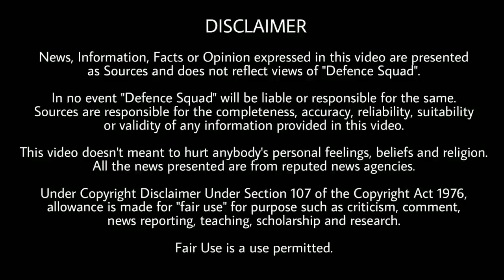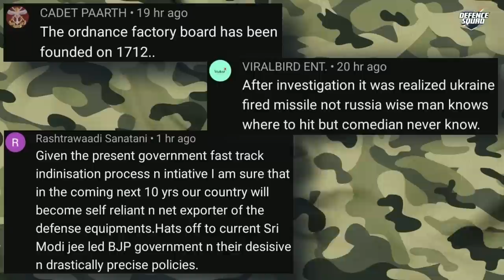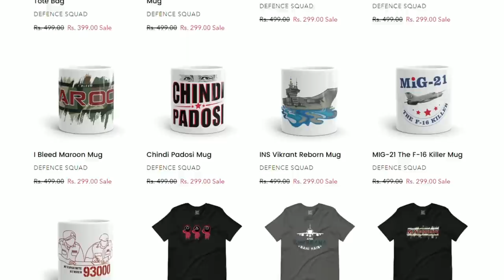Defence Updates #1832 - Lockheed In MMRCA, Indian Army Machine Pistol, Pakistan On BrahMos Incident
Quick Headlines. 00:00
1. 5000 Machine Pistols for Army. 0:36
2. Pak on Accidental Missile firing. 2:44
3. BEL and YIL will make Military grade components and MMRCA. 4:12
4.  Ponds for Army At LAC. 5:27
5. Defexpo behind Kalyani Artillery export order. 6:39
History of the Day. 8:17
Question of the Day. 8:50
Top 3 Comments. 8:57